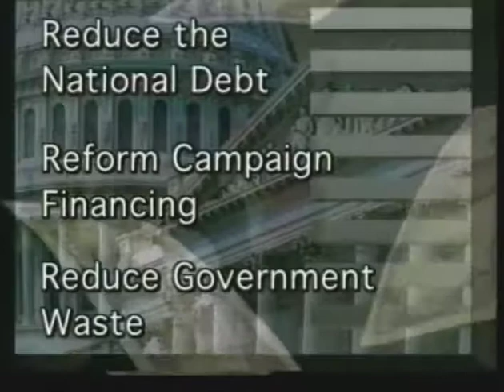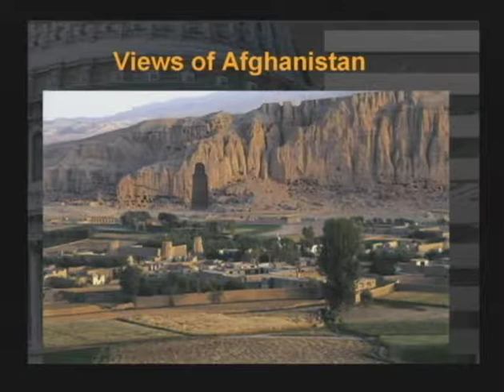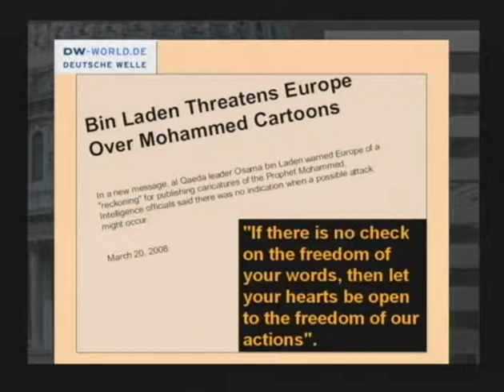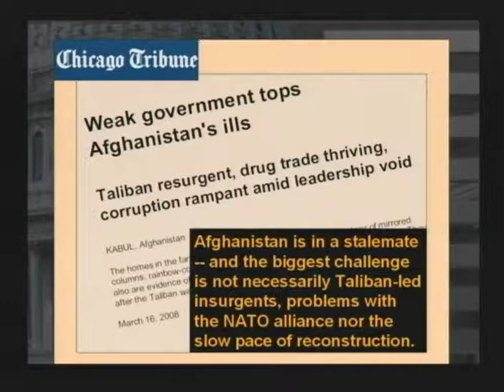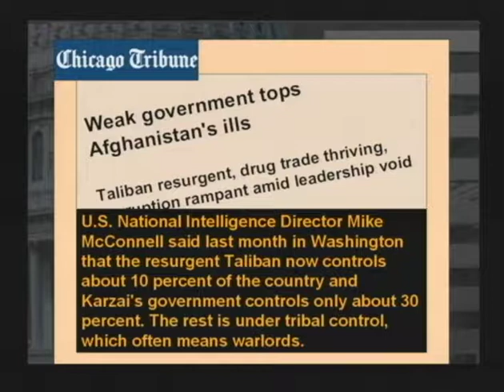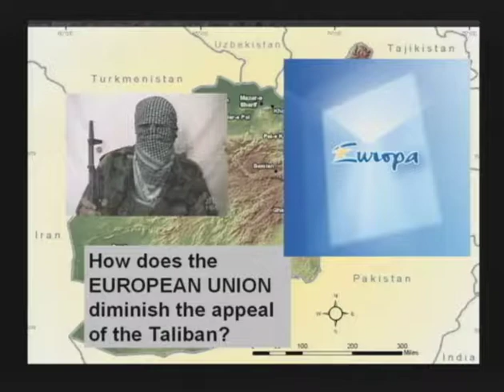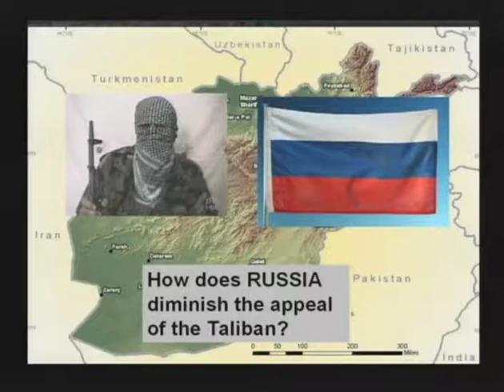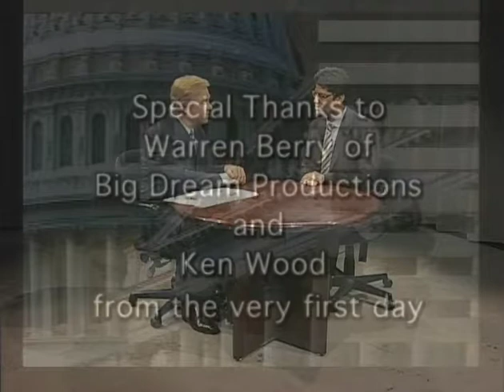VintagePublicExposureTV-Ahmadi 2008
Ershad Ahmadi was chief of Presidential Programs for the President of Afghanistan in 2008. He discussed the future of Afghanistan. Was he correct?